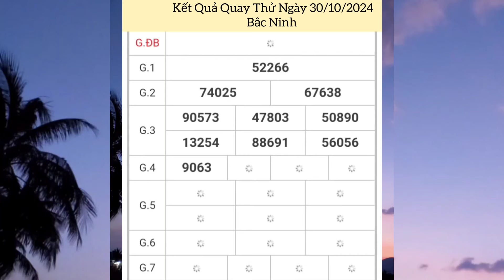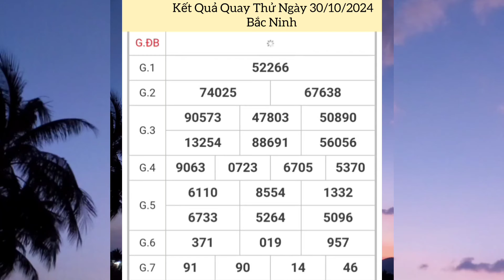Quay Thử Xổ Số Miền Bắc | Bắc Ninh | Ngày 30/10/2024